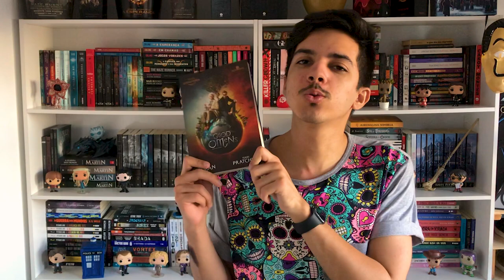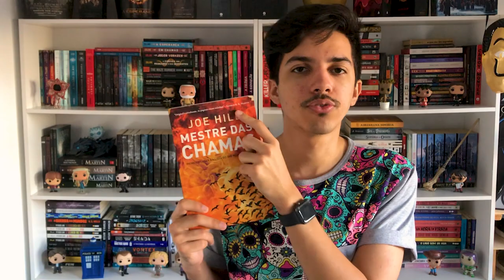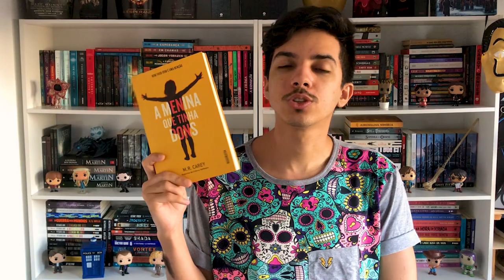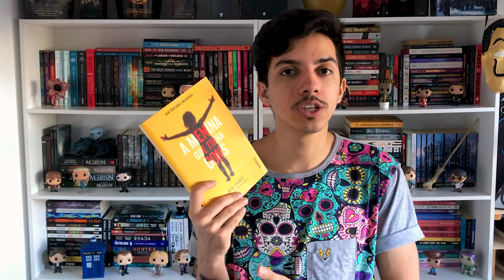5 LIVROS SOBRE FIM DO MUNDO (Parte 1) | Estante Quadrada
O mundo já está ruim com a pandemia, mas você quer conhecer histórias com futuros ainda piores? Então senta aí que vou te indicar livros com epidemias com mutação, apocalipses bíblicos, pessoas que pegam fogo do nada, zumbis e crianças com poderes.

📚 SUMÁRIO + LIVROS & LINKS CITADOS
0:00 | Introdução

0:40 | Meninas Selvagens
de Rory Power | Pré-venda com brindes

2:04 | Mentes Sombrias

3:20 | Good Omens: Belas Maldições
de Neil Gaiman e Terry Pratchett
🎬 Série da Amazon Prime

4:32 | Mestre das Chamas
de Joe Hill

6:18 | A Menina que Tinha Dons

7:52 | Finalização